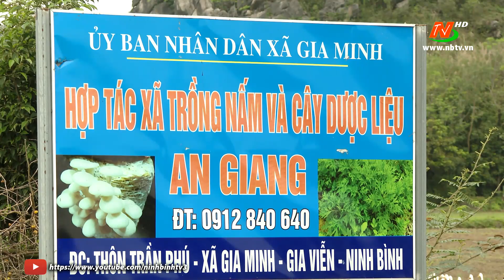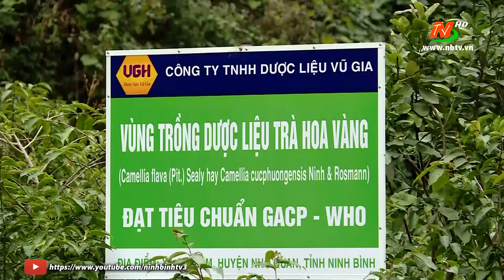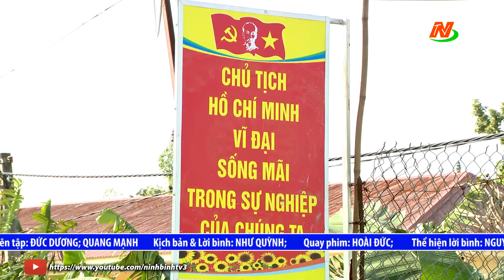Những vấn đề cử tri quan tâm: Cải thiện đời sống nhân dân vùng lũ sau 30 năm tái lập tỉnh